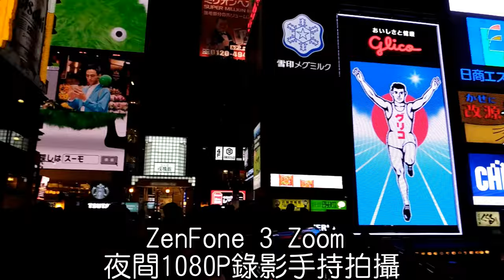ZenFone 3 Zoom夜間1080P錄影